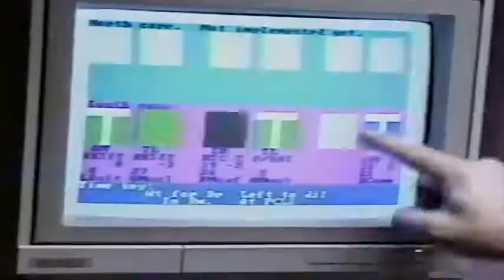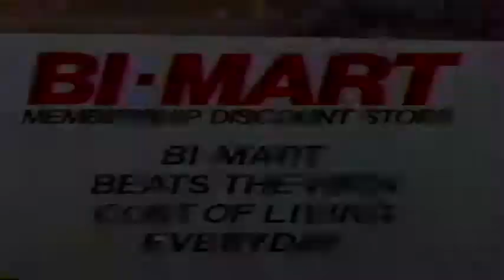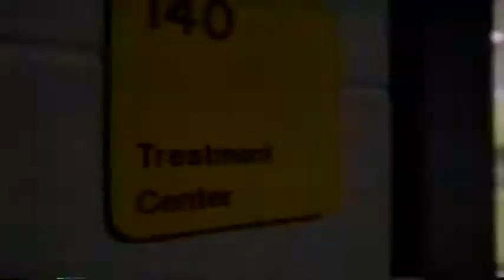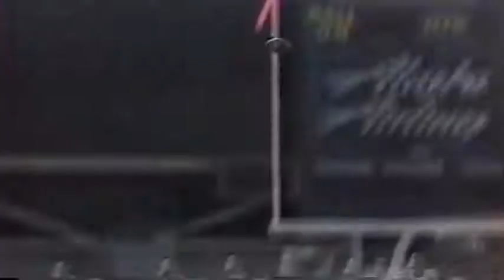Rich Brooks Show: 1992 Oregon Ducks football season preview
A preview of the 1992 University of Oregon Ducks football season featuring multiple feature stories for the Rich Brooks Show.